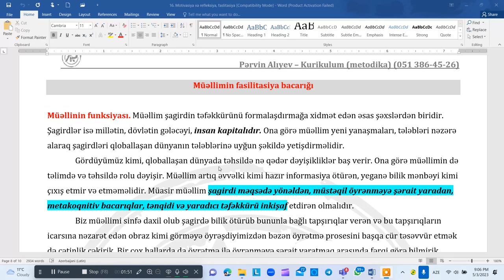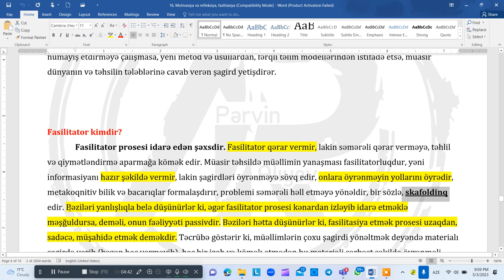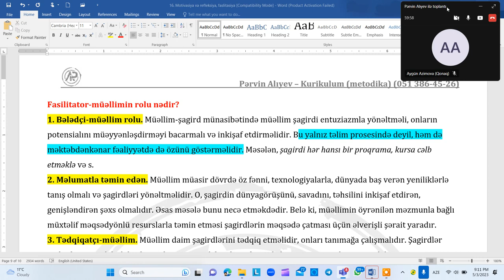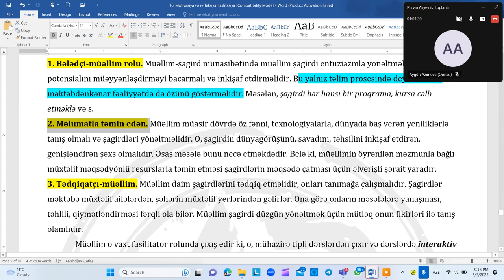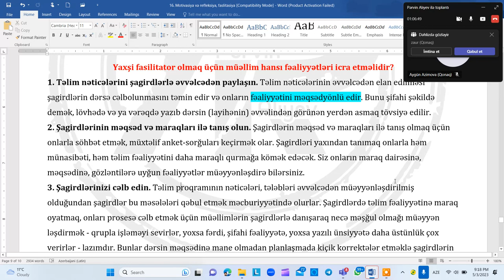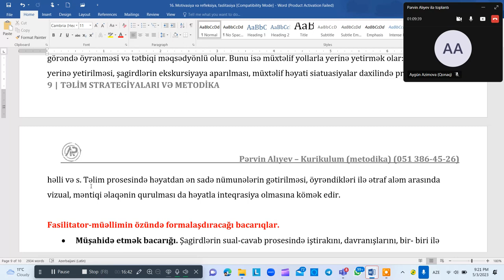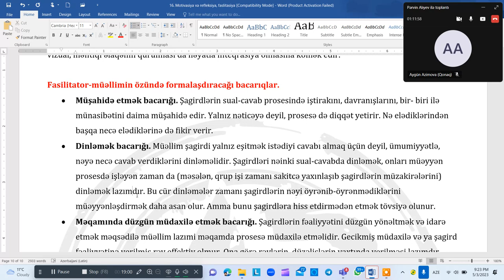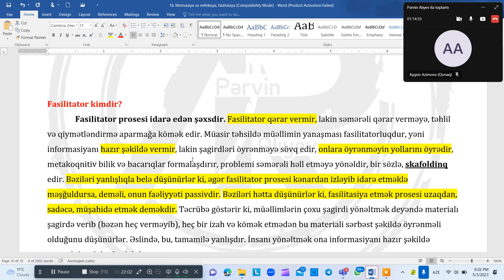Faslitasiya izah- Pərvin Alıyev/ izlə səhv etmə 🙂